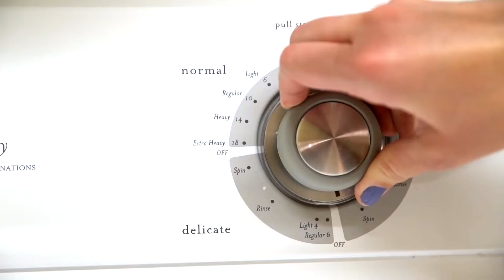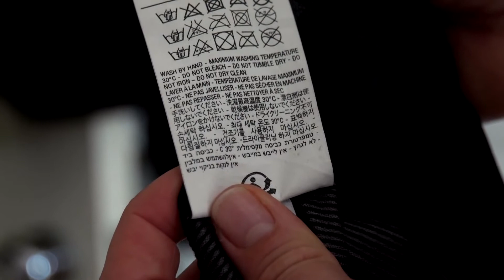PedaleARG | Prog N 42 bloque 2 | Indumentaria en el ciclismo, informe especial ​(16/07/2021)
Muna nos preparo un informe especial sobre la indumentaria en el ciclismo, que es lo más recomendable a la hora de salir a pedalear. Cómo lavara la ropa. (parte 2)